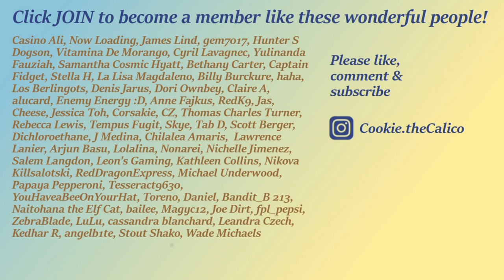Apparently cat likes ginger biscuit crumbs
I thought she'd have one lick and then run away with the lingering taste of regret but apparently she actually likes ginger.  It's good for arthritis anyway so 🤷‍♀️